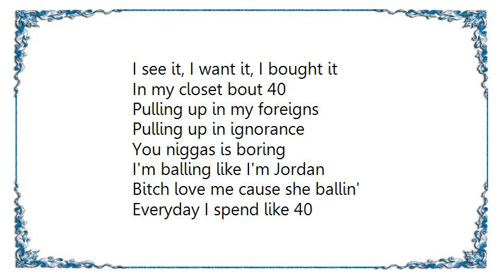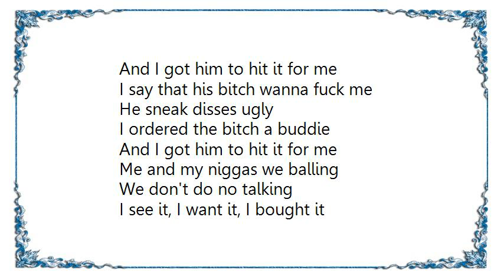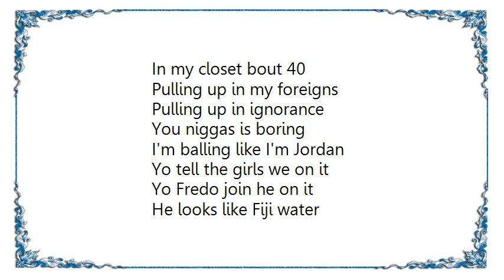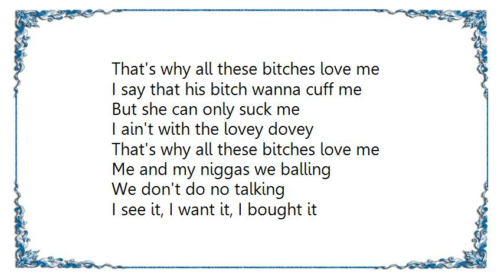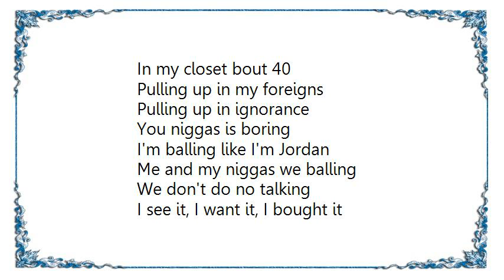Chief Keef - Kay Kay Lyrics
[Lyrics Chief Keef - Kay Kay]
Me and my niggas we balling
We don't do no talking
I see it, I want it, I bought it
In my closet bout 40
Pulling up in my foreigns
I'm balling, I'm balling

Pulling up in ignorance
You niggas is boring
I'm balling like I'm Jordan

Bitch love me cause she ballin'
Everyday I spend like 40
On my side a 40
So don't run up on me shawty
My money so gorgeous
And my niggas clap guns no orders
Bitches see me they on it
Pulling up in all foreigns
Tats all on my body
Don't make me catch a body
This street shit is my hobby
Wack a fuck nigga like hockey
These hoes love Chief Keef
They say they like my steeze
They say I got everything that a nigga dream
I say that his bitch wanna fuck me
He sneak disses ugly
I ordered the bitch a buddie
And I got him to hit it for me

Yo tell the girls we on it
Yo Fredo join he on it
He looks like Fiji water
But we'll take his life if we wanna
300 enormous
OBlock be on it
We don't give a fuck if niggas warn us
We gone run up on them
Blowing on this good chronic
I'm feeling like super sonic
Broke niggas make me vomit
Can't do what I do stop trying it
Bitch won't get none of my money
But in her mouth I'm cumin
Money call I'm coming
Can't miss that shit for nothing
I say that his bitch wanna cuff me
But she can only suck me
I ain't with the lovey dovey
That's why all these bitches love me

I put that on my daughter (Kay Kay)